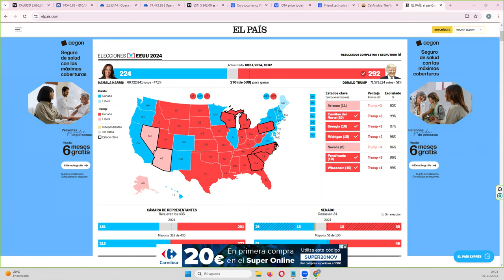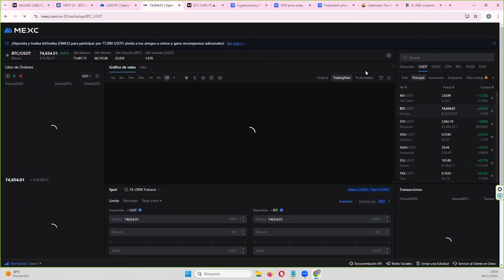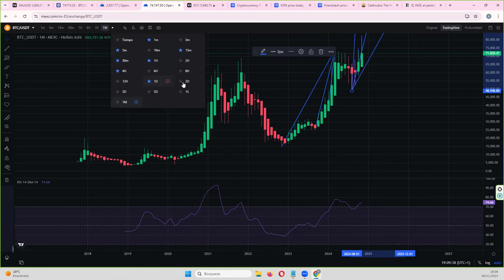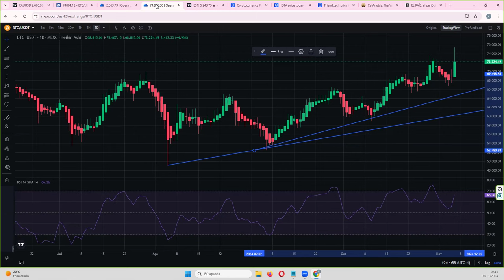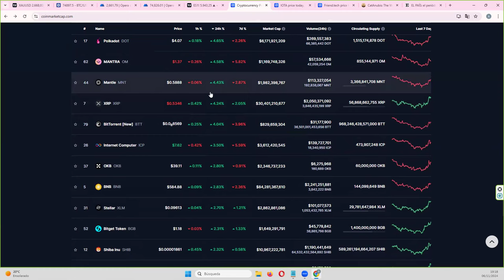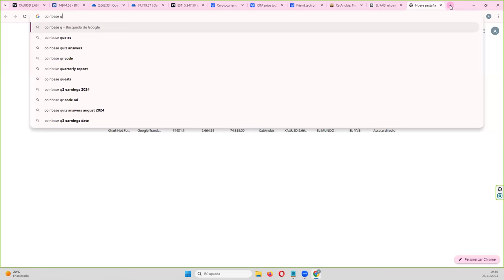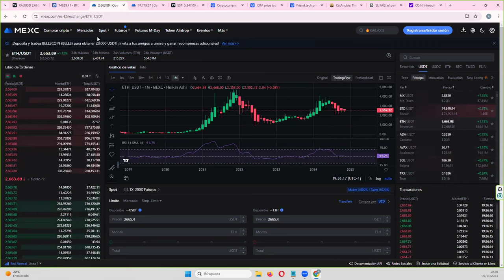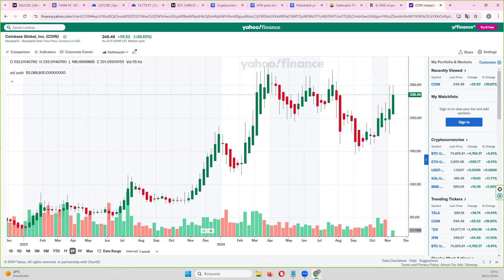Directo Youtube bitcoin ethereum coinbase sp500 donaldtrump 👉 ¿Hacia donde vamos ahora?